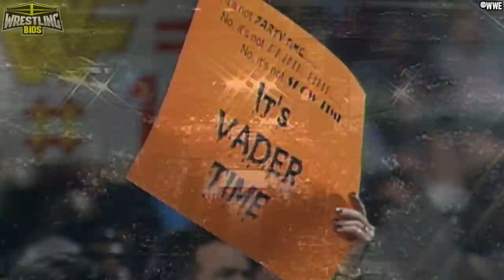WWF Royal Rumble 1997 - The "Reliving The War" PPV Review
The 1997 WWF Royal Rumble was held in San Antonio, Texas inside the Alamodome. Fans attended the event to see hometown hero Shawn Michaels try to win the WWF Champioship back from Sycho Sid and fans would also witness the Royal Rumble match.

Bret Hart and Steve Austin's rivalry gets pushed to the next level during the Royal Rumble match. Stone Cold enters at number 5 and he dominates the Royal Rumble, Bret Hart enters at 21 to a great ovation, but the match ending leaves a lot of fans confused when Austin jumps back into the ring after getting eliminated by the Hitman. The ending to the Royal Rumble would become the main driving storyline on Raw the following night. Other competitors in the 1997 Royal Rumble include Mil Mascaras, The British Bulldog, Terry Funk, Owen Hart, Rocky Maivia and Mankind.

Other matches at the 1997 WWF Royal Rumble include Goldust vs Triple H, Ahmed Johnson vs Faarooq and The Undertaker vs Vader. The whole event is covered in this video.

00:00 - Royal Rumble 1997 in the Alamodome
01:53 - Intercontinental Championship: Triple H vs Goldust
06:27 - Ahmed Johnson vs Faarooq
10:34 - The Undertaker vs Vader
16:38 - The 1997 Royal Rumble Match
29:31 - WWF Championship: Sycho Sid vs Shawn Michaels
36:00 - Final Thoughts